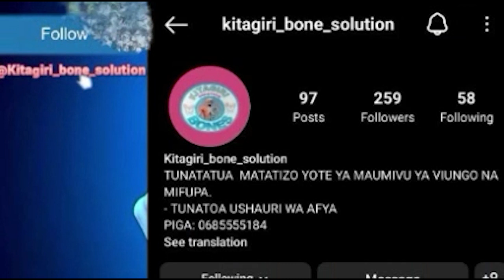Kamati ya Siasa Mbeya Mjini Yafanya Ziara ya Ukaguzi wa Chama kwenye Matawi